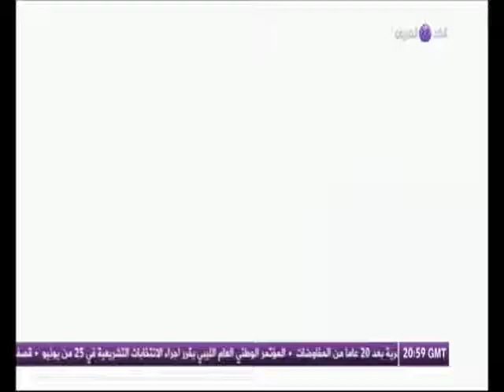مصر فى ساعة| إنتخابات الرئاسة المصرية .. حصاد حملات الدعاية قبل دقائق من الصمت الإنتخابى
حوار مع كلا من: د/ محمد بسيونى الأمين العام لحزب الكرامة .. أ/ تامر القاضى عضو المكتب السياسي لتكتل القوى الثورية ..
(تقديم/ محمد المغربى)
يُمكنكم مُتابعة جميع برامجنا عبر قناتنا الرسمية على